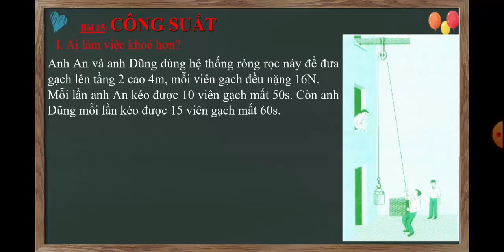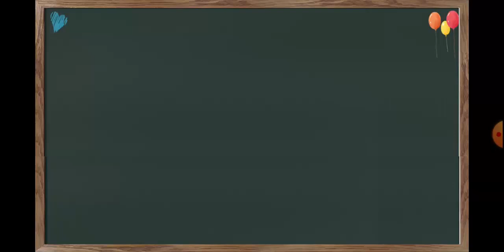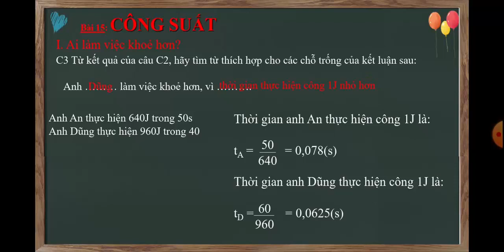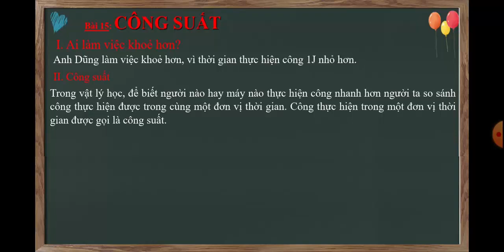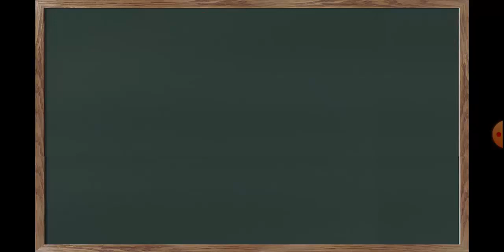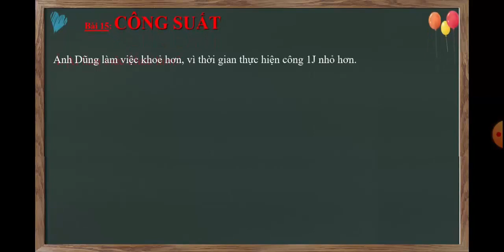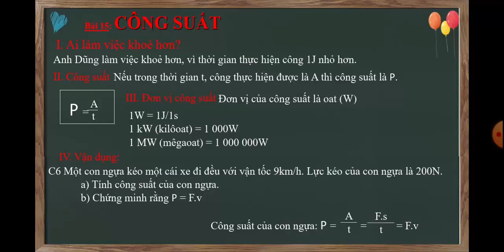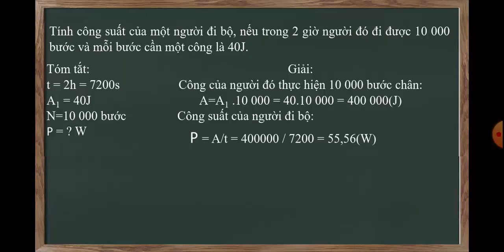VẬT LÍ 8. Bai 15: Cong suat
LI